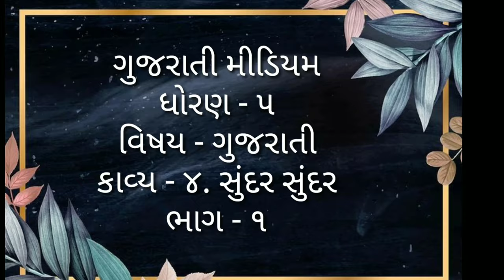GUJ MED STD 5 GUJARATI ધોરણ ૫ ગુજરાતી ૪ સુદર ભાગ ૧